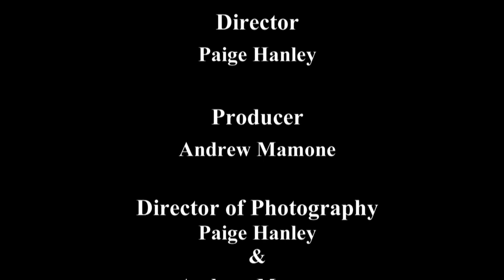SUNY Oswego Tobacco Free Campus 2014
A public service announcement/commercial I produced with my partner Paige Hanley, about the upcoming change at Oswego State University to a tobacco free campus.